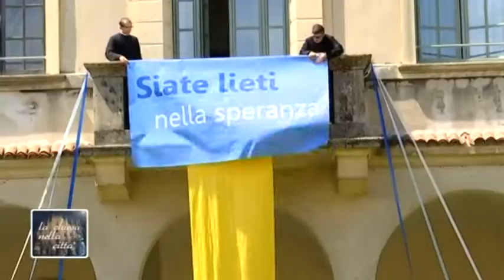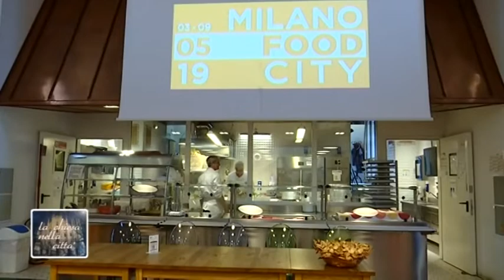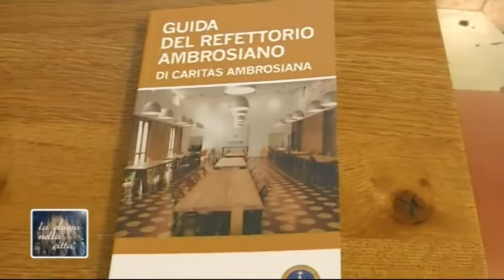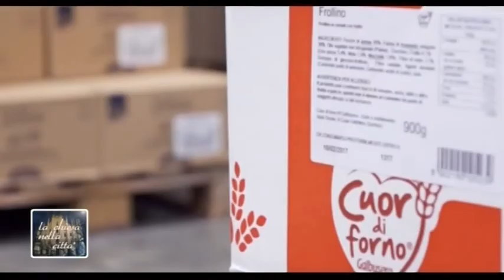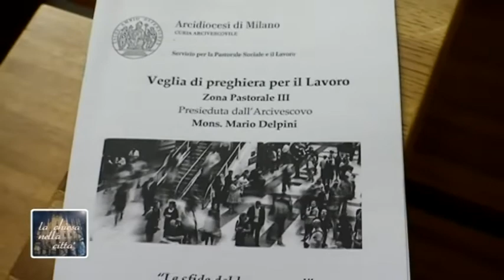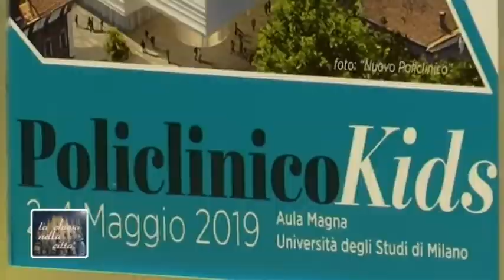CHIESA NELLA CITTA' - 9 maggio 2019